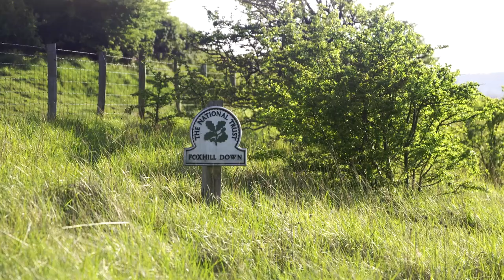St Margaret's Bay Holiday Park, Kent & Sussex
Take a quick look at what you expect of St Margeret’s Bay Holiday Park, it could be your next holiday destination.

St Margaret’s Bay Holiday Park - a destination set in beautiful landscaped grounds on Kent’s south coast near Dover, perfect to revitalise and refresh yourself or as a base to explore the local attractions.

Facilities at St Margaret's Bay include a 22 metre heated indoor pool with smaller relaxation and spa pools, sauna and solarium.

Plus we have a fully equipped gym for those wanting to tone their physique or just keep in good shape, along with a great play park will keep the kids amused for hours.

Then after all that you’re going to want to take advantage of our tasty food and drink options in the Boathouse Bar and Restaurant and to round off a perfect day what better than to take in some of the exciting entertainment for all the family in The Langdon Tavern.

To find out more about St Margaret’s Bay Holiday Park,